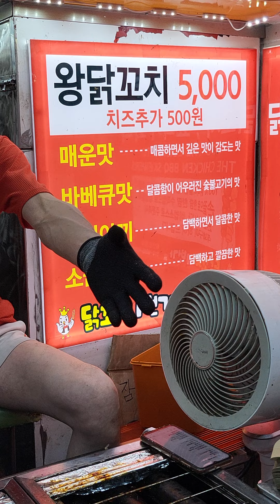반포한강공원 푸드트럭 닭갈비 먹방 가즈아